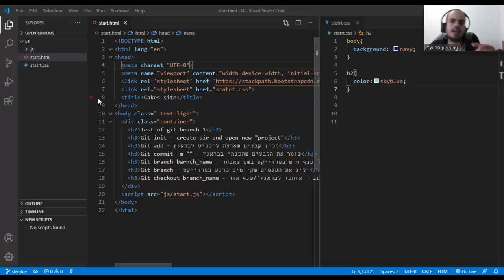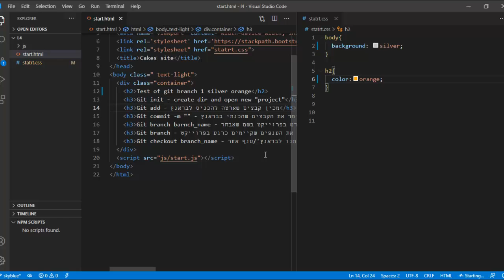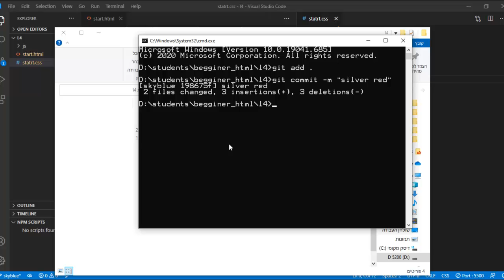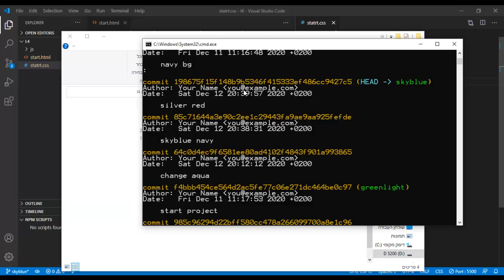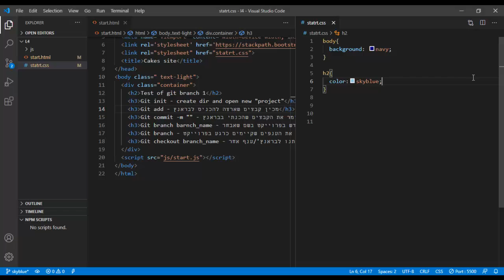מתכנתים בשוק העבודה ,GIT חלק ד' - איך משחזרים COMMIT ישן שביצענו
בסרטון זה נבין איך אפשר לראות את העץ של הבראנץ/ענף שלנו ולחזור לקומיט ישן שביצענו